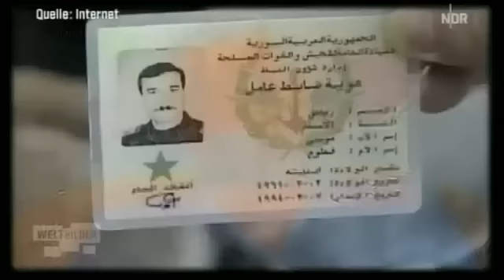اللاجئون السوريون في تركيا - تقرير من تلفزيون ألماني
اللاجئون السوريون في تركيا
Syrische Flüchtlinge in der Türkei

تقرير مترجم من تلفزيون ألماني